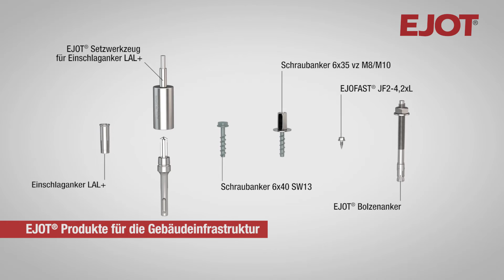EJOT Produkte für die Gebäudetechnik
Verankerungslösungen für Anlagen-Systeme

Mehr zu EJOT und den Produkten finden Sie auf unserer